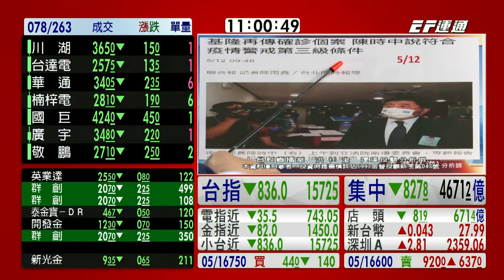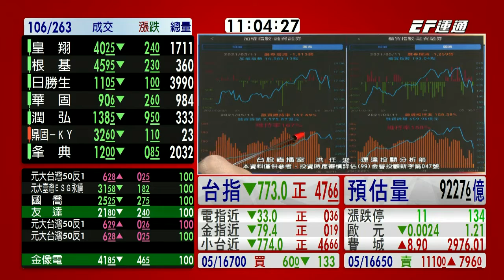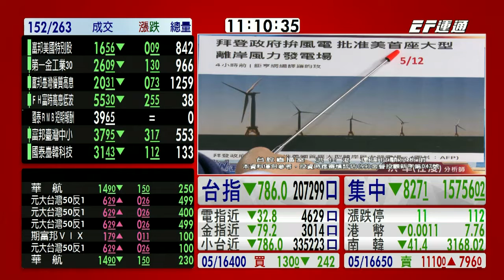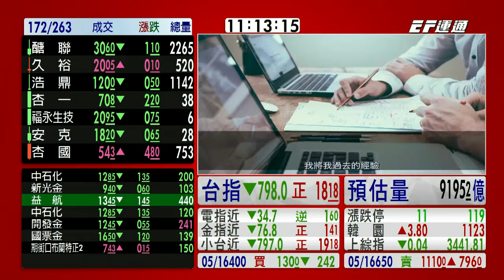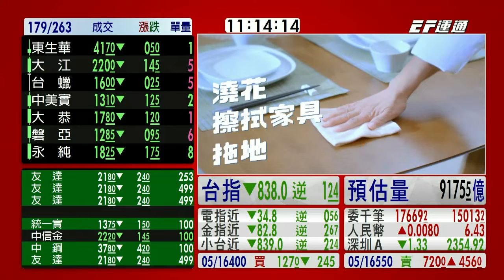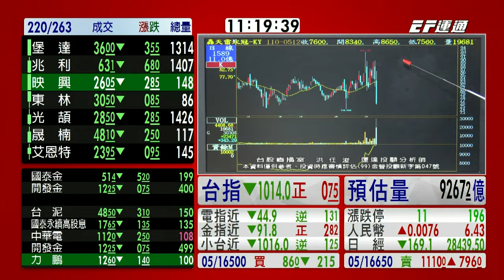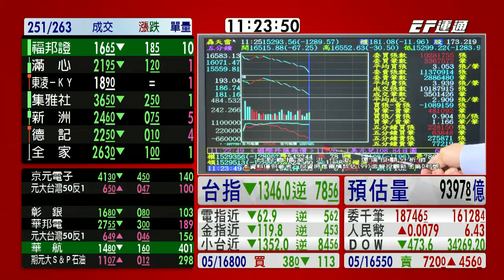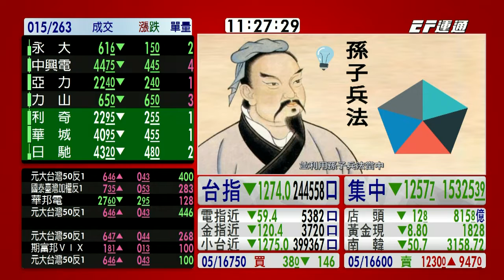20210512 1100 洪任浚 台股直播室